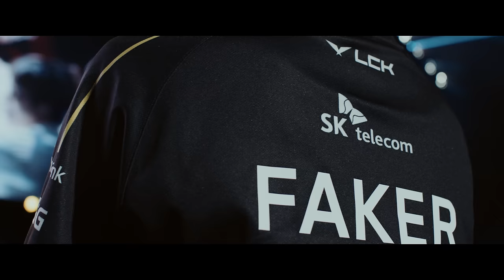T1 vs JDG | LEGENDS NEVER DIE | Semifinals Day 2 Tease | Worlds 2023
No matter how long the road, you always end up at the same destination.

Faker and T1 stand in the way of JDG in a series destined for the history books.

to watch it all unfold.

Play-Ins: October 10th - October 15th
Swiss: October 19th - October 29th
Quarterfinals: November 2nd - November 5th
Semifinals: November 11th - November 12th
Finals: November 19th

Follow LoL Esports on social to stay up-to-date with the best of competitive LoL around the world: